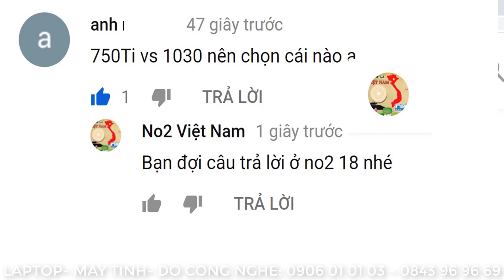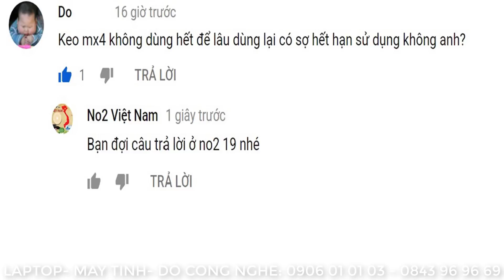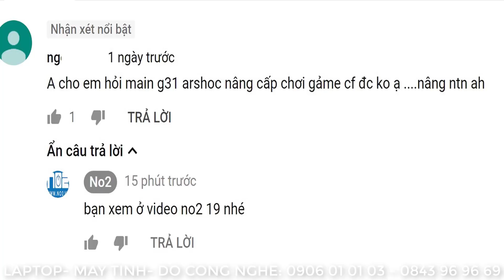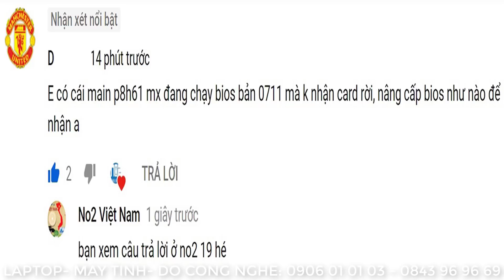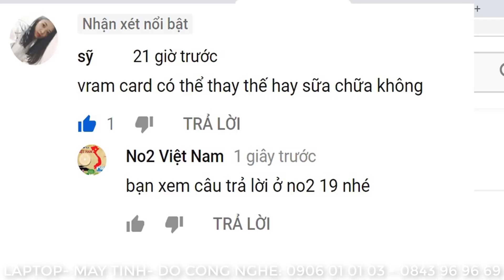Nâng cấp max cấu hình máy tính của main g31 No2 19